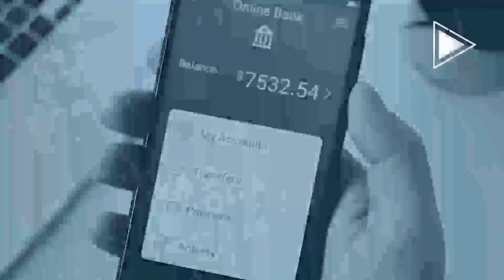From Secret Shopping to Strategy: Real-Time Learnings for Financial Brands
Many financial brands struggle with losing loans and deposits due to not fully understanding the customer's online journey. This lack of insight into the real-time user experience often results in websites that fail to meet potential customers' needs, leading to poor conversion rates and lost opportunities. Without deep insights into how real users navigate and feel about their websites, financial brands can inadvertently create experiences that are confusing, frustrating, or disconnected from user expectations.

In this episode of the Practical Perspective series "Banking on Digital Growth" podcast, James Robert Lay and Audrey Cannata discuss key findings from a recent website secret shopping study aimed at a financial brand. They explore the importance of understanding the emotional journey of customers through practical, real-time insights that can drastically improve website optimization.

Topics:
00:00 Welcome to The Practical Perspectives Podcast
01:34 Exploring Stoicism and Personal Growth with Ryan Holiday's Books
03:35 The Practicality of Philosophy in Digital Banking
07:51 Philosophical Perspectives on Digital Banking
18:55 Optimizing the Checking Account Shopping Experience
32:05 Leveraging Community and Human Touch in Digital Banking